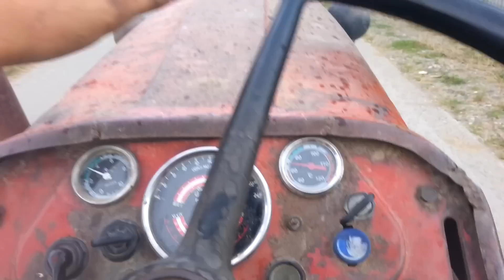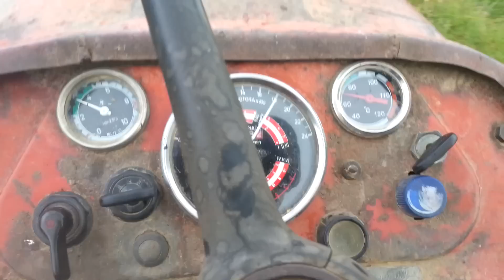Zurba od kise - IMT 558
{vidi opis}

I dobijacete obavestenje na mobu iste sekunde kad izbacim novi klip pozz***

PRIJATELJSKI KANALI - Pogledajte njihove klipove i zapratite ih